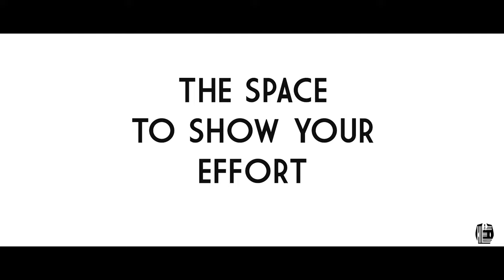സ്വപ്നങ്ങളെ സ്വന്തമാക്കികൊണ്ടിരിക്കുന്ന ഇദ്ദേഹത്തിന്റെ തന്ത്രം കേട്ടുനോക്കൂ | ENEM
കലാകാരന്മാരെ അവഗണിക്കുന്ന ഈ സമൂഹത്തിൽ തന്റെതായ വ്യക്തിമുദ്ര പഠിപ്പിച്ച ജിതിൻ മാസ്റ്ററെ ഇന്നത്തെ നമ്മുടെ വിഡിയോയിൽ പരിചയപ്പെടാം.

You can contact him - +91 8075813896

മാറി ചിന്തിക്കുന്ന, സ്വതന്ത്രരായി ജീവിക്കുന്ന ഒരു തലമുറ വരട്ടെ. മാറേണ്ടതുണ്ട്, മാറി ചിന്തിക്കേണ്ടതുണ്ട്. അങ്ങനെ നമ്മൾ വളരേണ്ടതുണ്ട്.

ഒരു കലാകാരൻ തന്റെ അഭിനിവേശത്താൽ ഒരു സമരംഭം തുടങ്ങുമ്പോൾ നമ്മുടെ നാട്ടിൽ എന്തൊക്കെ നേരിടേണ്ടതായി വരുന്നുണ്ട് ? ഇന്നത്തെ വിഡിയോയിൽ തന്റെ കഴിവുകൾ ഒരു സംരംഭത്തിലോട്ട് എത്തിച്ച അഖിൽ എന്ന കലാകാരന്റെ അനുഭവമാണ്. നമ്മുടെ നാട്ടിൽ കലാകാരന്മാർക്ക് വേണ്ടവിധം പരിഗണന കിട്ടുകയും അവർ അംഗീകരിക്കപ്പെടുന്നുണ്ടൊന്നും നമ്മൾ ഒന്ന് ചിന്തിക്കേണ്ടതുണ്ട്.

Whatsapp ENEM TELLY - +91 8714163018
ഈ ചാനലിന്റെ പിന്നിലുള്ള ഉദ്ദേശം നമ്മുക്ക് ചുറ്റുമുള്ള സംരംഭകരെ സാധാരണ ജനങ്ങൾക്കിടയിൽ പരിചയപ്പെടുത്തി, അവർ ഈ സമൂഹത്തിനു അവരുടെ സംരംഭം വഴി നൽകുന്നതെന്താണെന്ന് മനസ്സിലാക്കി, അവിടെ നൽകുന്ന തൊഴിൽ സാധ്യതകളെ മനസിലാക്കി നമ്മുടെ ചുറ്റിനും ജോലി തേടുന്ന ആളുകളിലേക്ക് എത്തിക്കുക എന്നതാണ്.
നമ്മുക്കറിയാം, നമ്മുടെ ചുറ്റും ഒട്ടനവധി ആളുകൾ ഒരു തൊഴിലിനായി അന്വേഷിക്കുന്നു. പഠനം കഴിഞ്ഞു നില്കുന്നവരാകാം, ജോലി നഷ്ടമായവരാകാം, സ്വന്തമായി ഒരു സംരംഭം തുടങ്ങാൻ ആഗ്രഹിക്കുന്നവരാകാം, ഒരു വരുമാനത്തിനുവേണ്ടി ആഗ്രഹിക്കുന്ന വീട്ടമ്മ ആവാം. അവർക്കു പ്രോചോദനം നൽകാൻ സാധ്യതകളെ തിരിച്ചറിഞ്ഞു പൊരുതി വിജയിച്ച സംരംഭകരുടെ ജീവിത കഥയും, അവർ നൽകുന്ന തൊഴിൽ സാധ്യതകളെയും നമ്മുക്ക് അറിയാം... അങ്ങനെ നമ്മുക്കൊരുമിച്ച് വളരാം...

നമ്മൾ കണ്ടുമുട്ടുന്ന സംരംഭകർ നൽകുന്ന കൂടുതൽ വിവരങ്ങൾക്കും തൊഴിലവസരങ്ങൾക്കുമായി നമ്മുടെ instagram facebook account follow ചെയ്യുക.

നിങ്ങൾ ഒരു സംരംഭകൻ ആണെങ്കിൽ ഞങ്ങളെ contact ചെയ്യുക.